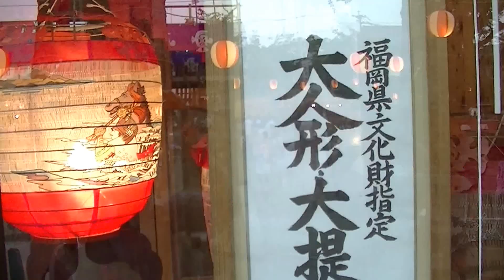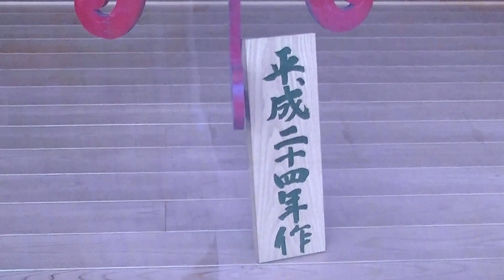大人形・大提灯２０１３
上庄八坂神社では毎年７月２１日に「提灯ぞろえ」という献灯の神事、２４・２５日には「大人形」の神事がある。　大提灯は人物、風景等が描かれ、材料に、魚鱗・魚皮・虫の羽・貝殻・木皮等が使われている。　大提灯の由来は、安元二年（１１７６）上庄に祇園宮が勧請された際に、白武三郎兵衛という貧しい武士が、雨の降る闇の夜に粗末な提灯と破れた傘をさして御神霊を迎えたという話がある。　心から神を崇敬する彼の行為に感激して、後世彼が使用した提灯や傘にちなんで作成し奉納したのがこの大提灯の始まりといわれている。
　「大人形」は向かって右が八幡太郎義家・左は安倍宗任もしくは貞任を毎年交互に立て中央に祇園宮の被壇を設けている。
　これは夢の中で徳川家康と立花宗茂とを仲介した祇園神の功徳を表したものとされる。
　大人形の股をくぐれば、無病息災のご利益があるという。